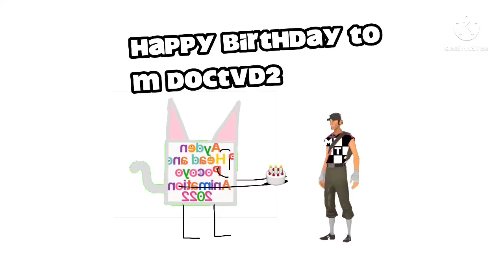For M DocTVD2